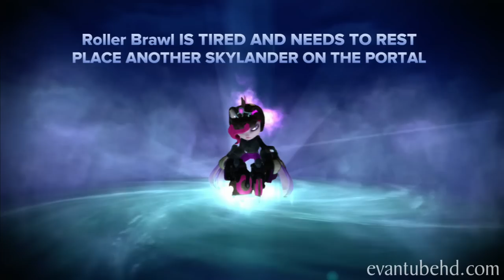Let's Play Skylanders SWAP FORCE - Chapter 14 FANTASM FOREST - Part 2 (Hard Mode)